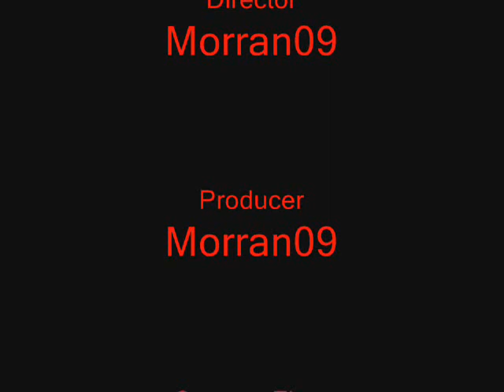Rome Total War : Battle Of Trebia Part 1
Sry... For some lagg... But, Next part come when my Computer is fixed... It can take some days :)
Or weeks :( But Enjoy of This :P

Rate Plzz!